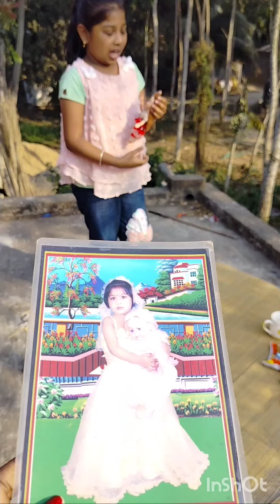ছুটকির চমৎকার মজার হাসির ফানি ভিডিও 😄😁😃😝🤪😜funnyvideo